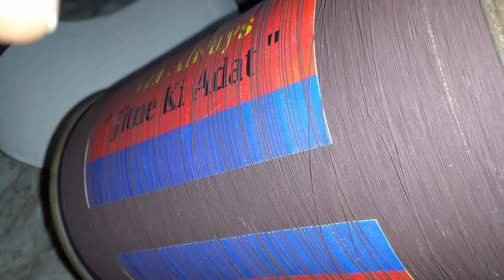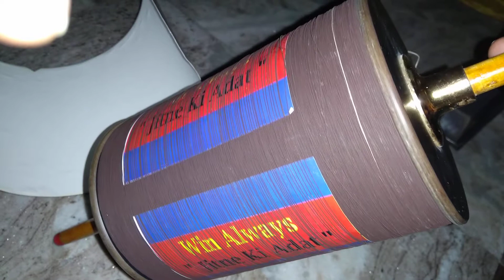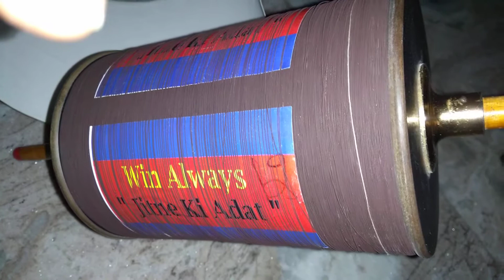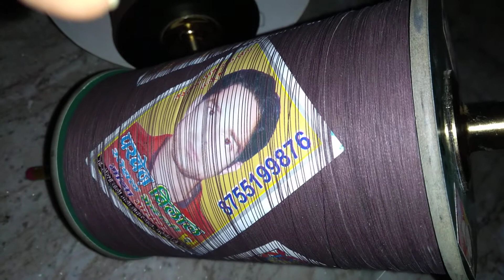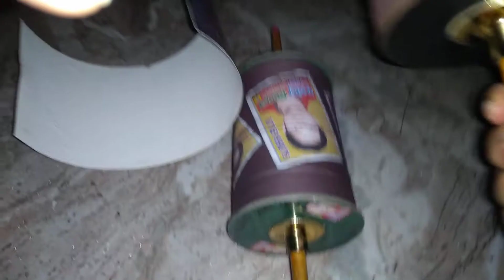Parvez Bilal & Always Win Close Night Review Quality Product From Bareilly's Top Makers